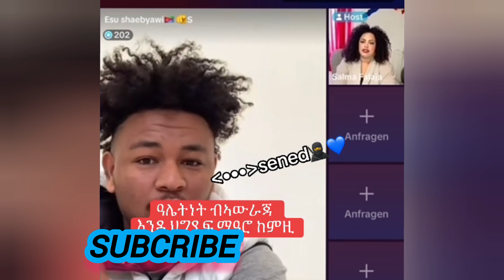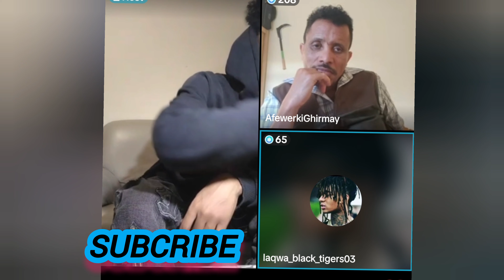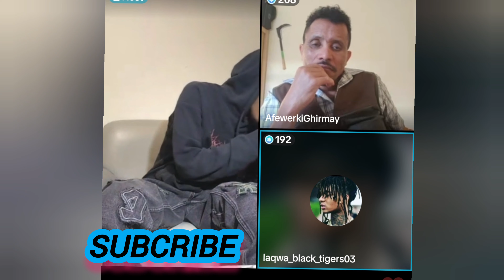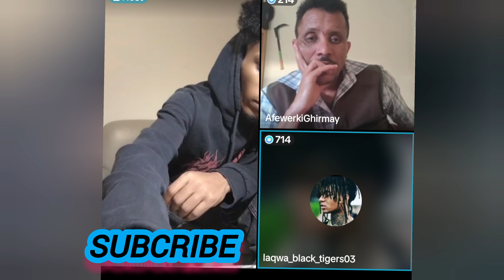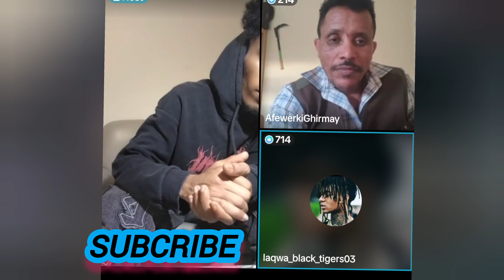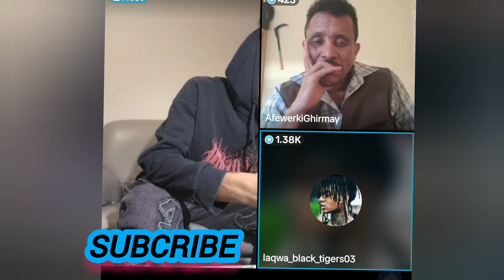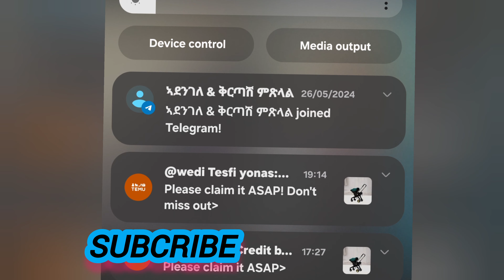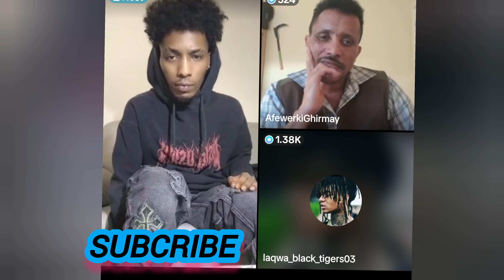ተስፉየ ሓውና ቅድሚ ምማቱ ዝበሎ፡ ጎጆን፡ ላቅዋን ንህዝቢ ስለ ዝሓገዝና ተጻብኦ በዚሒና ይብሉ። ህግደፍ ን ኣባሎም ፈጊኦሞ።